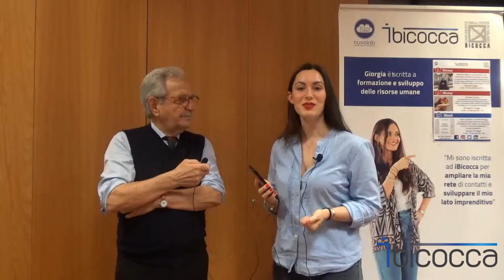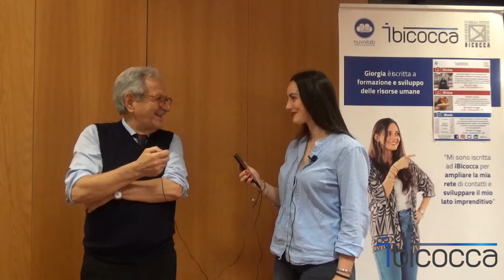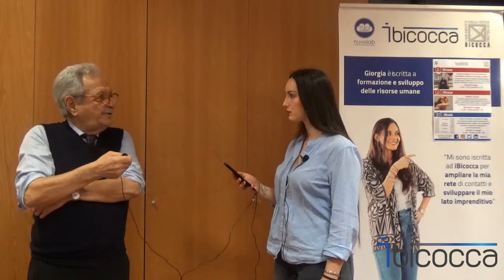Roberto Brunelli - Problem Solving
L'abilità di "problem solving" è, ormai, un requisito fondamentale di ogni Curriculum vincente.
Roberto Brunelli ci ha trasmesso la sua lunga esperienza all'interno di aziende multinazionali attraverso un efficace metodo di analisi e risoluzione applicabile a qualsiasi problema.

Qui una breve intervista!

Ibicocca è un progetto dell'Università degli Studi di Milano-Bicocca